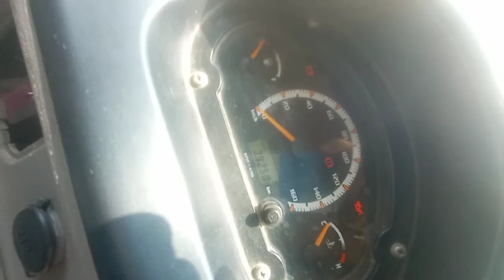2018 TATA ACEMEGA 4X2PICKUP